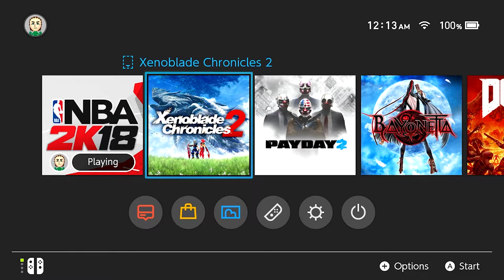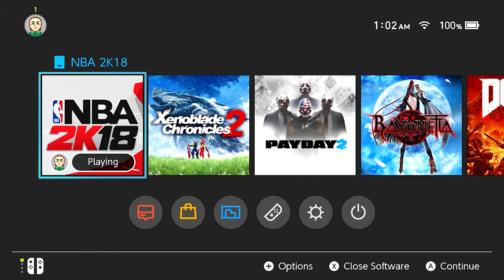NBA 2k18 Nintendo Switch My Carrer #3